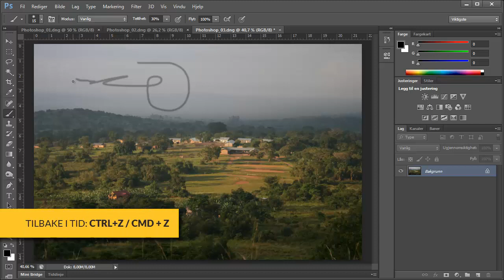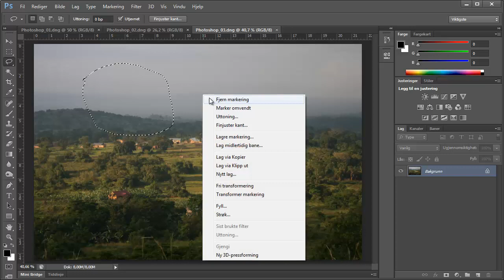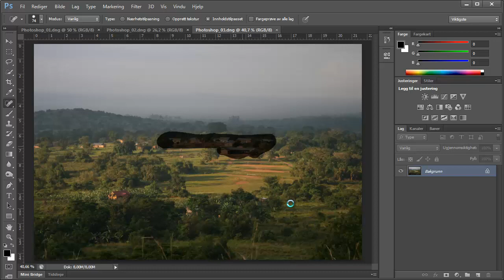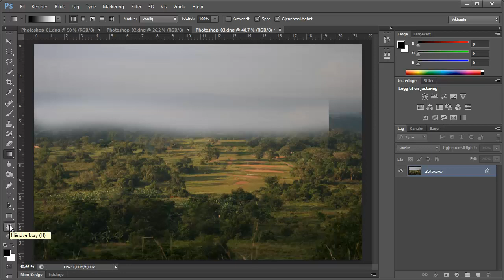Kurs i Photoshop CS6 (del 3 av 7) | Utdannet.no